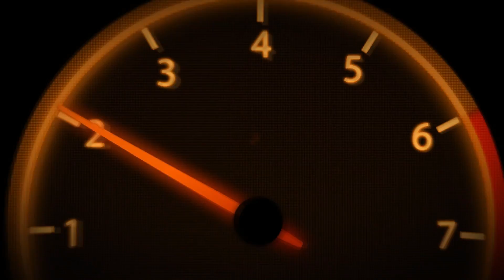Truck Vlog #71 - Story time - Cum am luat atestatele.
Va multumesc tuturor pentru suportul acordat !